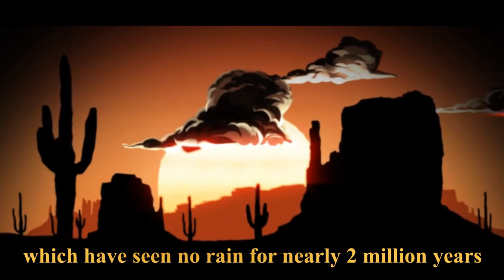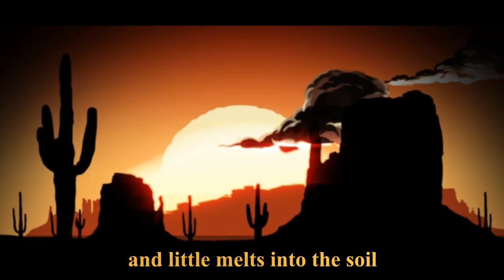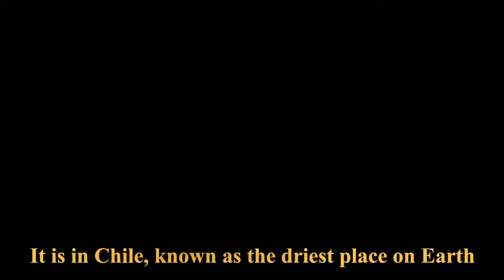Driest place on the earth | Atacama | Dry Valleys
The Atacama Desert in Chile, known as the driest place on Earth, is awash with color after a year's worth of extreme rainfall.
In an average year, this desert is a very dry place. The reason why this region receives no rain is due to Katabatic winds,
winds from the mountains that are so heavy with moisture that gravity pulls them down and away from the Valleys.

The next driest place in the world measured by the amount of precipitation that falls is the Atacama Desert in Chile and Peru.
There are no glaciers that are feeding water to this area; and thus, very little life can survive.
Some weather stations in this region have received no rain for years, while another station reports an average of one millimeter per year.

The driest place on Earth is in Antarctica in an area called the Dry Valleys, which have seen no rain for nearly 2 million years.
There is absolutely no precipitation in this region and it makes up a 4800 square kilometer region of almost no water, ice or snow.

Dry valley antartica facts:
The Dry Valleys are so named because of their extremely low humidity and lack of snow or ice cover.

Precipitation averages around 100 millimetres (3.9 in) per year over a century of records, all in the form of snow.
The dry wind rapidly evaporates the snow and little melts into the soil. During the summer, this process can take only hours.

The unique conditions in the Dry Valleys are caused, in part, by katabatic winds; these occur when cold, dense air is pulled downhill by the force of gravity.
The winds can reach speeds of 320 kilometres per hour (200 mph), heating as they descend and evaporating all water, ice and snow.

Endolithic bacteria have been found living in the Dry Valleys.  Scientists consider the Dry Valleys perhaps the closest of any terrestrial environment to the planet Mars.

Atacama desert facts:
It covers 1600 kilometers.

The Atacama Desert is commonly known as the driest place in the world, especially the surroundings of the abandoned Yungay town.

The average rainfall is about 15 mm (0.6 in) per year,[24] although some locations receive 1 to 3 mm (0.04 to 0.12 in) in a year.

Moreover, some weather stations in the Atacama have never received rain. The Atacama Desert may be the oldest desert on earth.